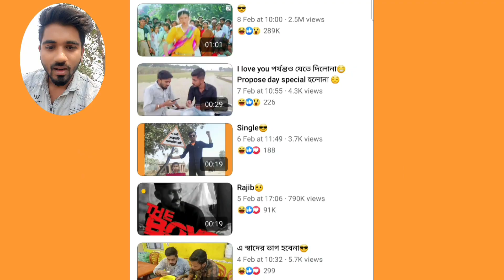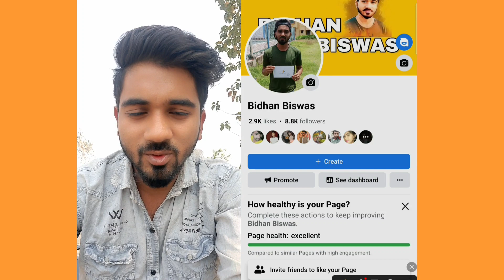ছেলেদের স্বপ্নে যখন মেয়ে ভূত আসে || Bidhan Biswas || ফেসবুক page viral videos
Bidhan Biswas
Bidhan Biswas video
Bidhan Biswas new short funny videos

Funby video
New short funny video
2023 funny videos

Cheleder swapne jokhon meye vut ase

Kal raste me gam mil geya

Duby duby j khele prem lage misti